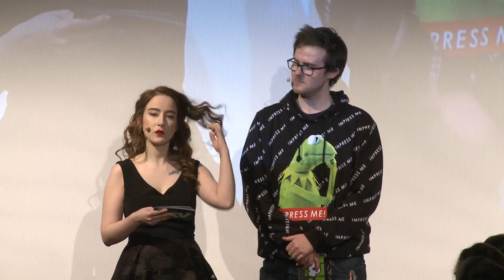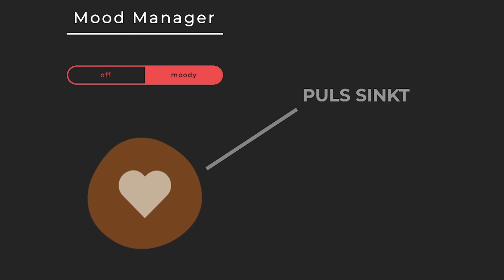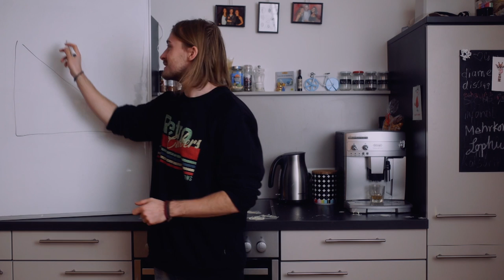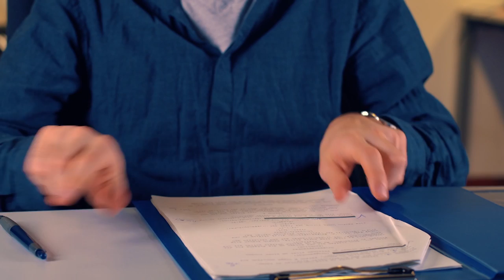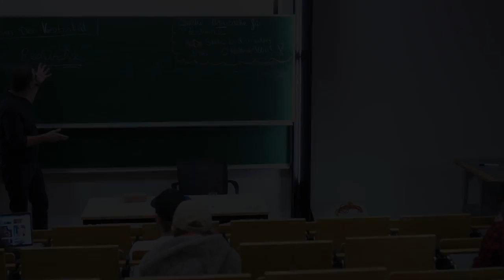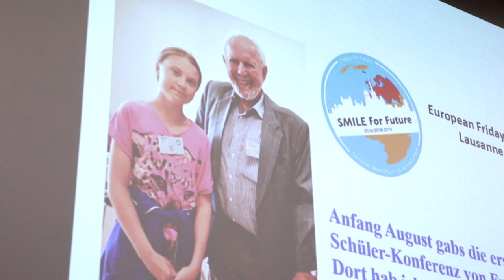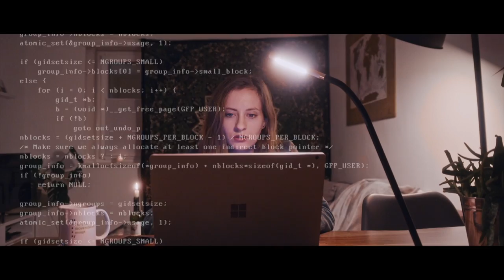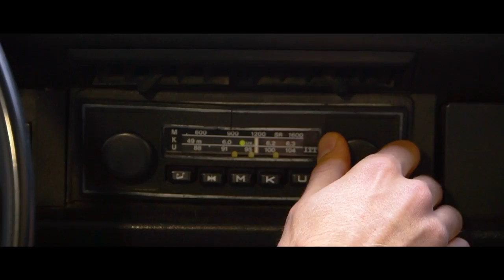41. Medianight Digitale Medien | GLFtv Hochschule Furtwangen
Am Tag der Medien zeigen die Studierenden der Fakulät Digitale Medien, was sie können. Den ganzen Tag präsentieren sie Thesen und Projektarbeiten. Die Medianight am Abend zeigt ausgewählte Videoproduktionen. GLFtv streamt den Abend live aus der Aula der Hochschule Furtwangen.

1:08 Stil-Man | AV-Produktion
8:20 DEMONS | AV-Produktion
13:37 FACTS Musikvideo | AV-Produktion
16:54 OUT OF ME | Interaktive Medieninstallation
17:58 Ambient Light | Interface Design
19:13 DECIEL e-Commerce | Projektstudium
20:59 Roombatour | Computergrafik
23:50 Foodsaving Too good to go | Crossmediale Medienproduktion
26:48 GLF Cribs | Ideenentwicklung
31:56 Mandela Effekt - Falsche Erinnerungen | Crossmediale Medienproduktion
34:23 Webtalk im Real Life | Ideenentwicklung
38:35 Realität | Ideenentwicklung
43:00 Tinderella | Ideenentwicklung
48:14 Nachhaltige Zukunft - Campus in Action | Crossmediale Medienproduktion
53:32 UNDONE | Projektstudium
59:27 reboot_ | Projektstudium
1:08:52 Epiphanie | AV-Produktion
1:13:58 Love on Repeat | AV-Produktion
1:20:22 Jetzt mal ehrlich Podcast: 1. Platz biggster Podcast bigFM
1:25:03 Verleihung der Medienpreise